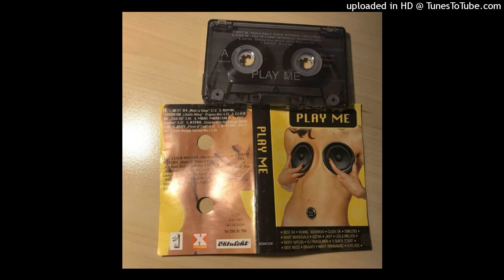Leila Miller - Võid Andeks Anda